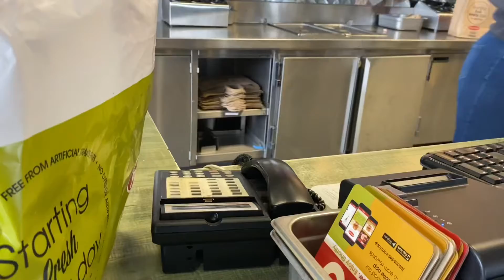VLOG | Chit Chat | Hospital Trip | V-Day Plans | L A Logan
Chit chat with me as I go to the hospital and Jason’s Deli.

A change is needed and the only way that will happen is through love, compassion, and prayer.  Will you do your humanly duty and practice these thee things with me?
Quarantine Life’n.

Thank you for helping me pass 50!!!  I’m going for 100.  Can I count on you to grow our channel?  Of course, I can!  We can make it happen working together.

Follow me @booksbylalogan.comInstagram - @mzlaloganFacebook - Author L. A. LoganTwitter - @booksbylaloganSnapchat - mzlalogan
Kindle -
Love No Limit
Gotta Believe
Round & Round